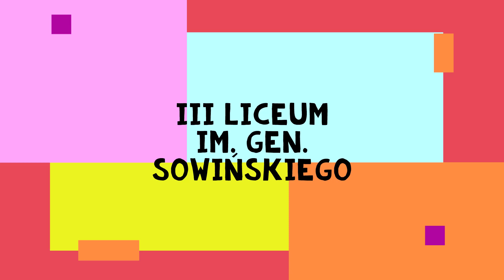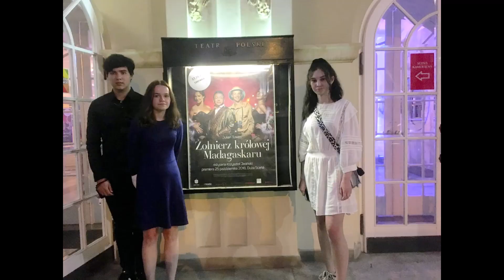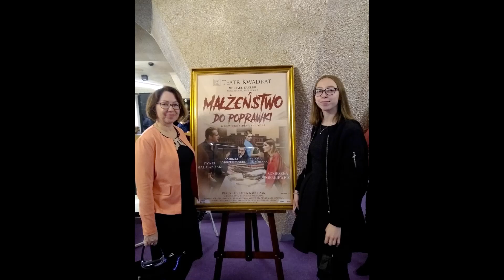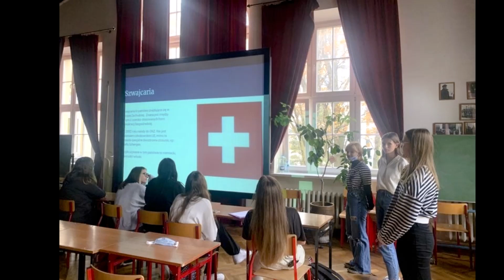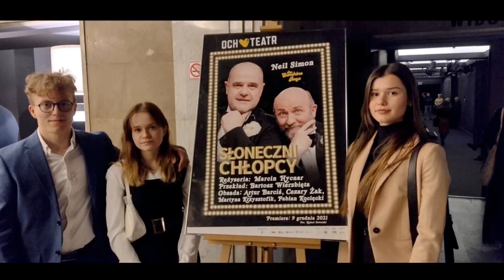film o szkole